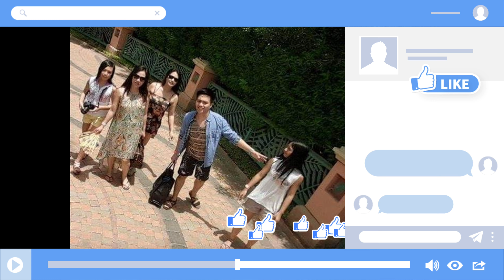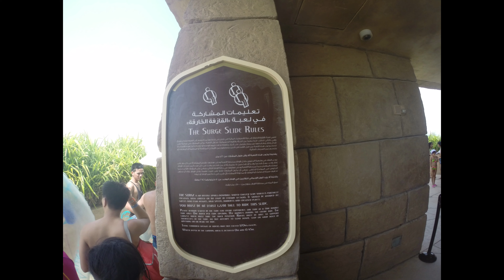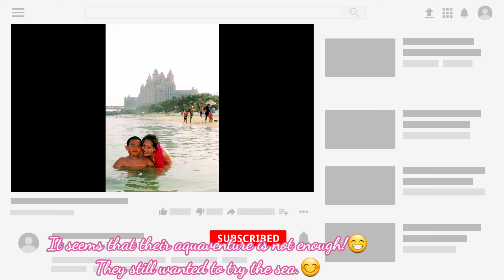Aquaventure Adventure | Atlantis, Dubai | Family Travel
Nestled between the calm turquoise waters of the Arabian Gulf and the majestic Dubai skyline, Atlantis, The Palm is the crown of the world-famous Palm island in Dubai (atlantis.com).
Here is a video of our water adventure at the aquaventure, the lost chambers aquarium, and the pool at Atlantis, Dubai.